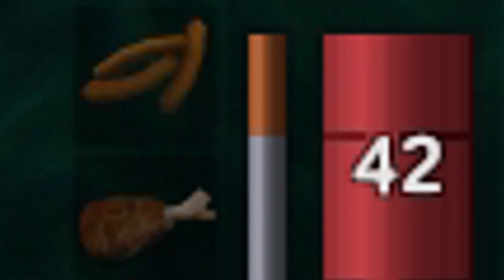Valheim - A badass way to kill a serpent with no stam